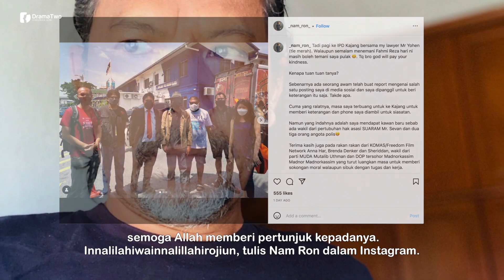TIBA-TIBA Disiasat Polis Sebab Posting Instagram, Ini Kata-Kata Nam Ron Kepada Yang Buat Report!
Menerusi Kosmo Online, Pelakon terkenal Nam Ron berkata saya tidak mahu berkongsi tentang posting berkenaan kerana bimbang menggangu síasatan polis. Cuma apa yang boleh saya katakan saya berkongsi tentang sebuah poster dalam posting berkenaan kerana merasakan ada mesej yang baik.